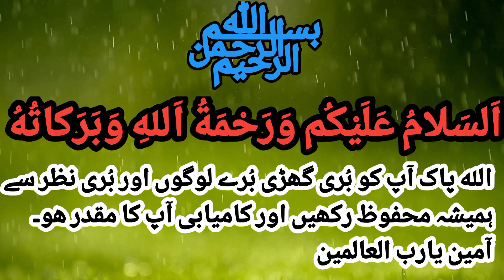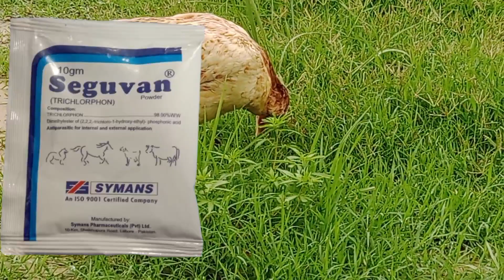A major cause of weakness in chickens After moon soon season || جووں اور چیچڑ کا علاج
Aoa
How to save aseel after monsoon season
How to aseel bird care